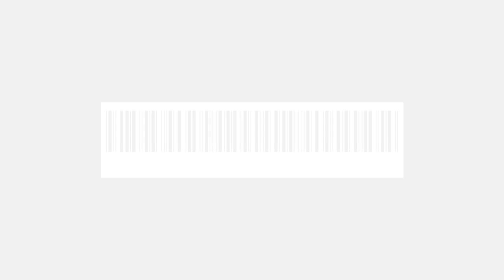Miss Eurasia-2015. Final Show. Part 6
Alva Donna Exclusive Belek, 06/06/2015